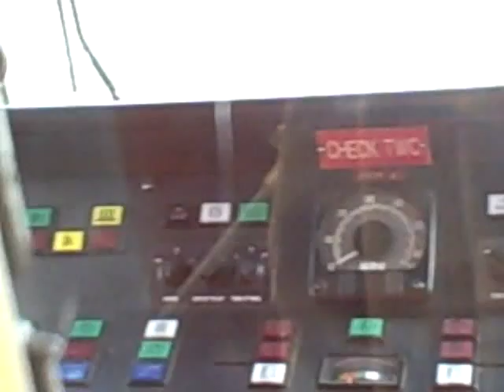MTS Trolley with short Cab ride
MTS trolley with short Cab ride. Yah, I still have videos from my San Diego trip To California! Any Questions Just ask!